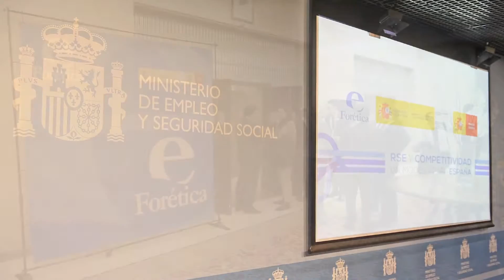Evento RSE y Competitividad: Un modelo para España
El 16 de diciembre cerramos el año en Forética hablando de RSE y competitividad. Junto al Ministerio de Empleo y Seguridad Social y Marca España analizamos la existencia de un modelo de RSE en España.